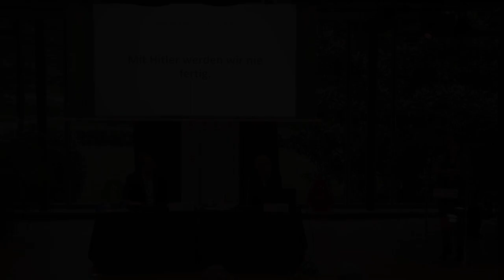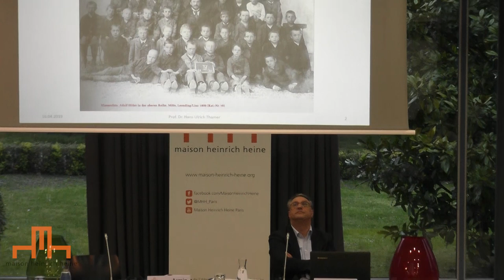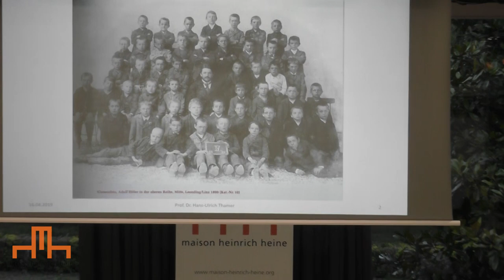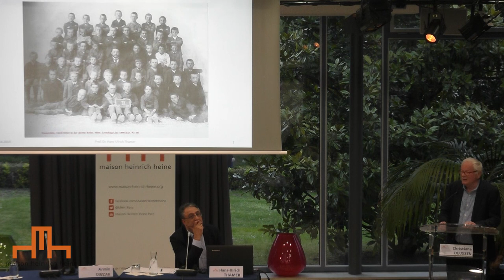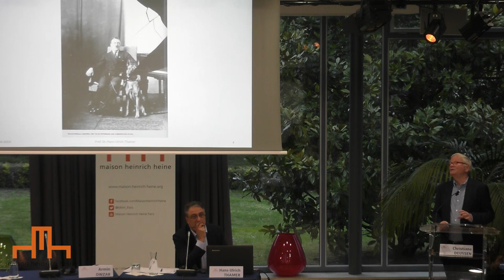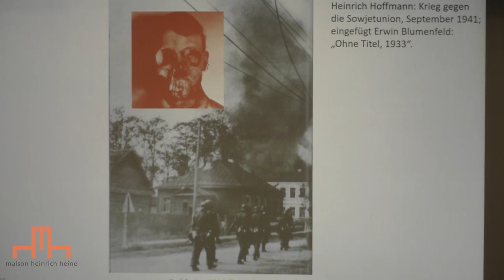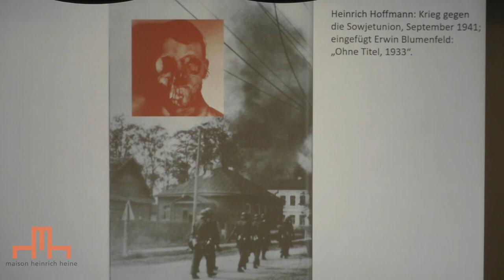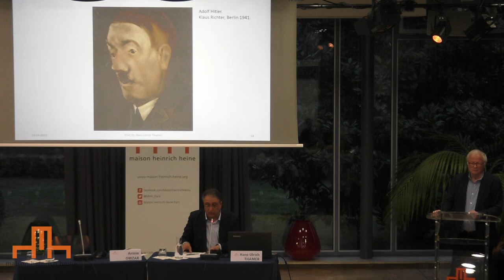Mit Hitler werden wir nie fertig. Hans-Ulrich Thamer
Conférence-débat : Nous n'en aurons jamais terminé avec Hitler ! / Mit Hitler werden wir nie fertig. (16 avril 2019)

avec
Hans-Ulrich Thamer, professeur émérite d’histoire moderne à l’Université de Münster
Armin Owzar (mod.), professeur en histoire moderne et contemporaine des pays de langue allemande à l’Université Paris 3 - Sorbonne Nouvelle

De nombreux volumes ont déjà été publiés sur Hitler et son pouvoir, qui suscite encore aujourd’hui une fascination malsaine. "Adolf Hitler. Biographie eines Diktators" (Beck 2018) de Hans-Ulrich Thamer résume l’état de la recherche historique sur le sujet. Il montre comment Hitler réussit à façonner son image de « chancelier du peuple », qui lui permit de mener une croisade contre des ennemis intérieurs et extérieurs fabriqués par l’idéologie.